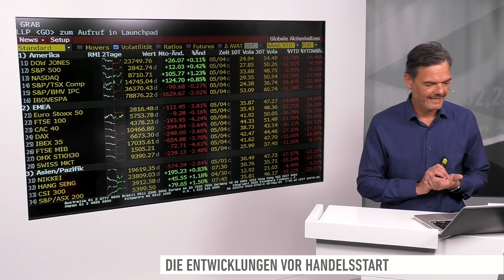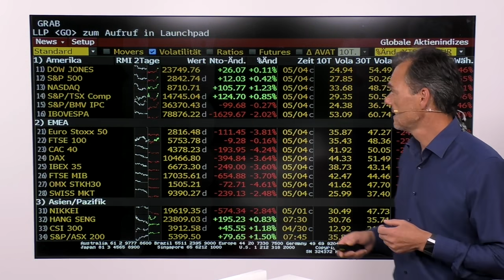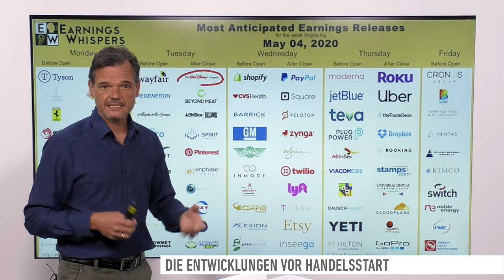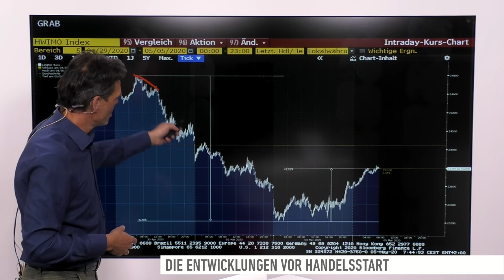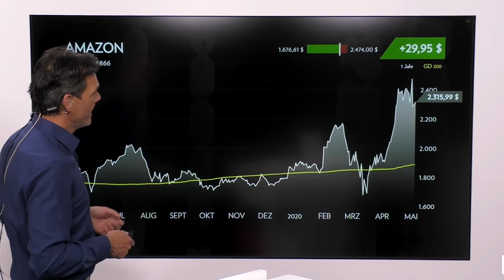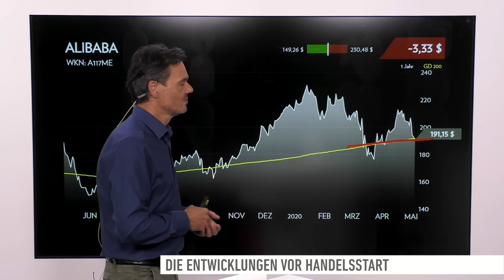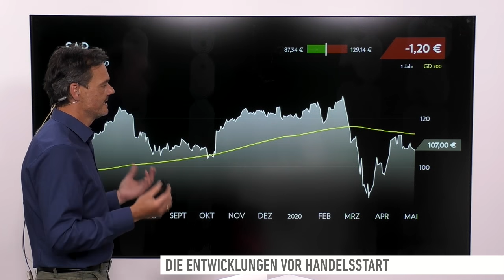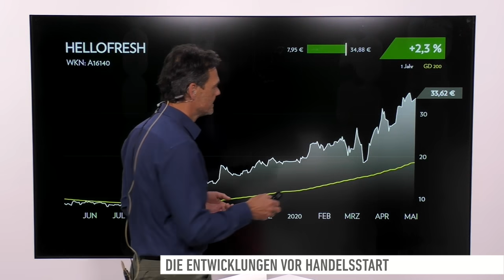Marktüberblick: Dow Jones, DAX, Hertz Global, Amazon, Alibaba, SAP, Vonovia, Infineon, HelloFresh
Der Handelskonflikt zwischen den USA und China ist voll zurück im Bewusstsein der Aktienmärkte. Der Start in die neue Handelswoche missriet dem DAX gestern völlig. Heute besteht zumindest vorbörslich die Hoffnung auf eine kleine Gegenbewegung.

Bei den Einzelwerten geht es heute um Hertz Global, Amazon, Alibaba, SAP, Vonovia, Infineon und HelloFresh